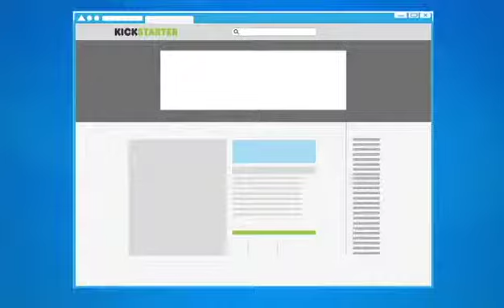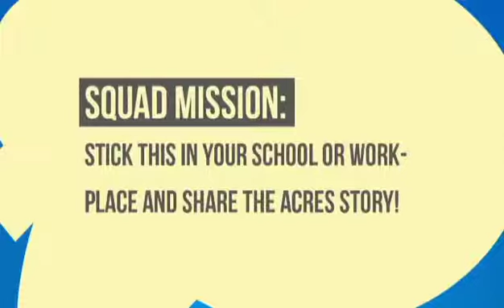Rescue Squad [ACRES Campaign]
DVMD - Advertising Communication 2012